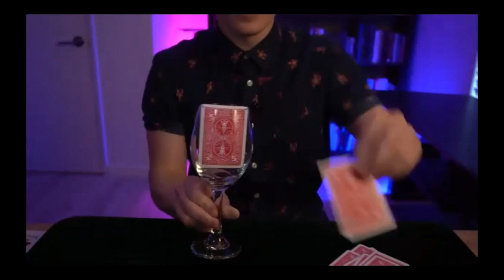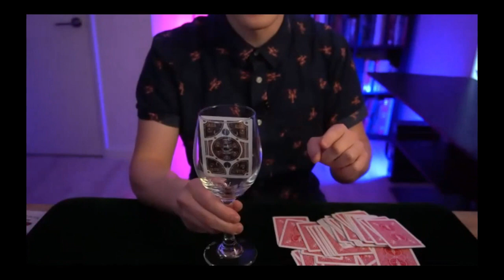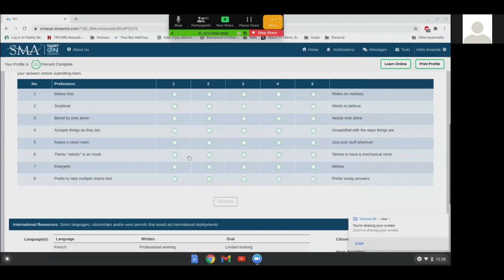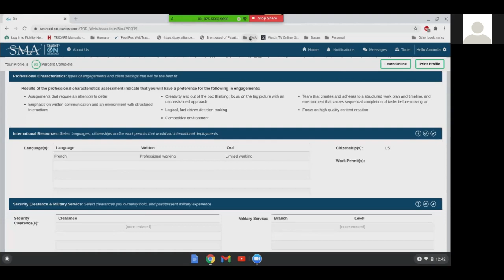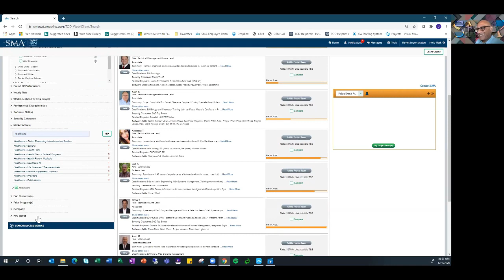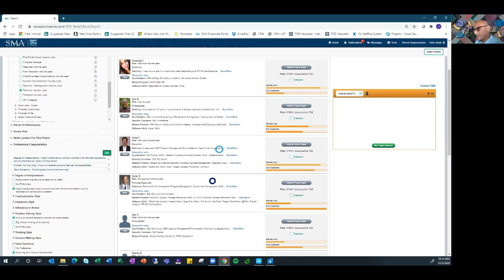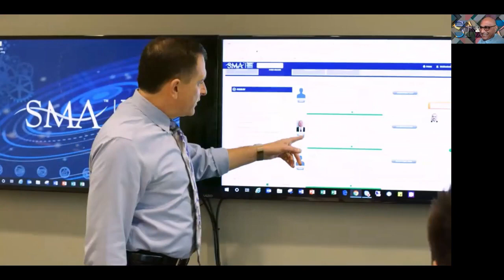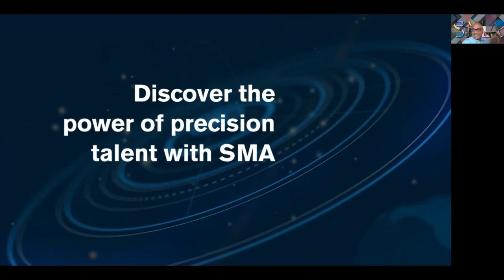Global Town Hall I | Managing Oneself | 3 Dec 2020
Start 2021 with success! A few laughs and insights to help you unlock your potential, improve productivity, and increase creativity essential to generating success in 2021. Bernie Jaworski, Peter F. Drucker Chair of Claremont Graduate University, speaks about Drucker’s timeless article on "Managing Oneself" and using these principles for individual and organizational success.
Ajay Patel, SMA CEO, shares our experience about how our organization changed our culture and operating model to help our talent and clients achieve their potential.  World-renowned magician Ben Seidman entertains us with a creative mixture of psychological magic, comedy, and sleight-of-hand to release a few inner chuckles. Sarah Kane continues with our very popular Art Talks featuring world acclaimed graffiti street artist Banksy to unleash your creativity and innovation.

We have produced weekly Town Halls since April 2020 when our employees began working from home under the COVID lockdown. The Town Halls proved to be so popular, we continue to deliver a weekly event to all our remote associates and guests.